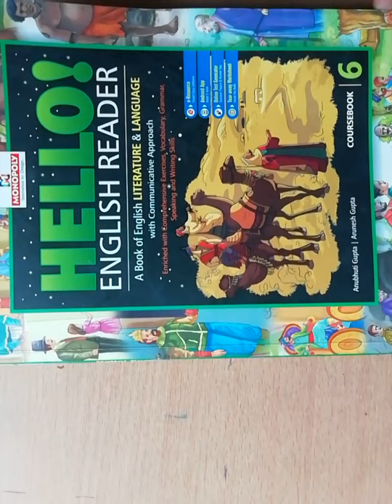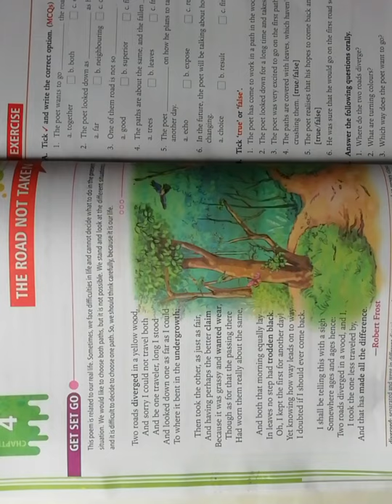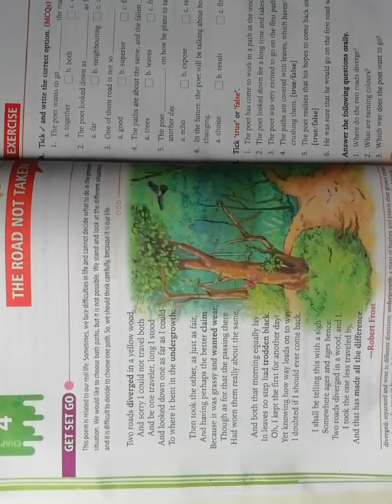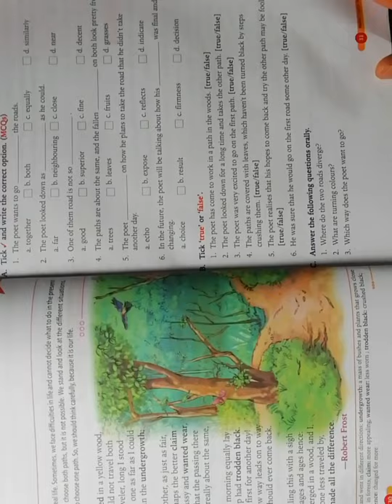Cbse class 6th English reader chapter 4